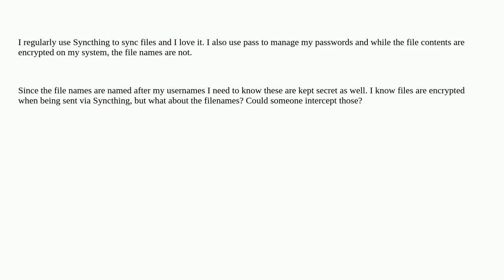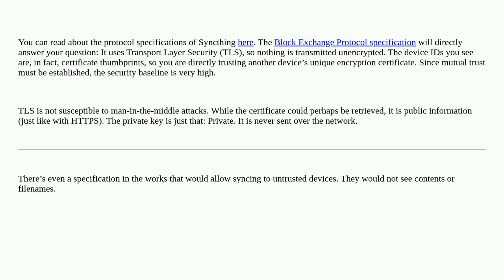Does Syncthing transmit filenames in plaintext?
A special thanks goes out to the awesome community

  syncthing